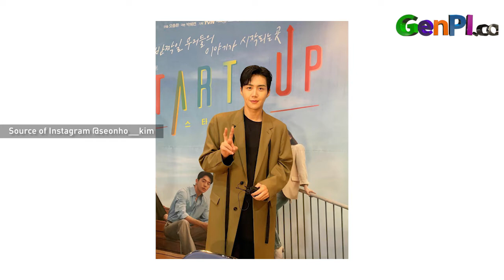Lebih Cocok Mana, Bae Suzy dengan Kim Seon Ho atau Nam Joo Hyuk?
Bae Suzy akhirnya balik lagi ke layar kaca. Kali ini, Bae Suzy hadir dengan drama baru berjudul Start-Up. Tak sendirian, Bae Suzy bersama Nam Joo Hyuk dan Kim Seon Ho. Cerita Start-Up membahas dunia perusahaan start up zaman now. Menurut kamu, Bae Suzy dengan Kim Seon Ho atau Nam Joo Hyuk?

JANGAN LUPA INSTAL APLIKASI GENPI.CO :
APPSTORE: